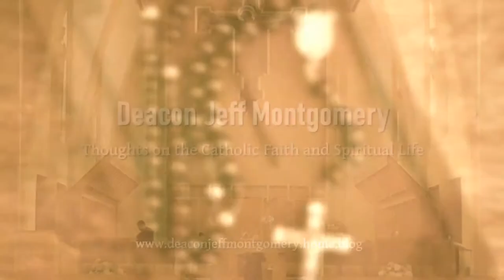Thoughts on First Holy Communion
Watching children receive Jesus for the first time is a special experience. To see the trust and love they have for Jesus. It is a lesson for us as adults. We should approach receiving Jesus through Holy Communion like a child. Following their example of innocence, faith, and trust. Remember Jesus told us to have hearts like children. Hearts that are open to give and receive love while trusting God the Father will be there for you.

As adults, we have our intellect, a precious gift from God given to us so we can make the choice to love Him. That intellect can also help us grow into a deeper relationship with Jesus through the Eucharist.

In this video, we will briefly discuss how by using your mind along with your heart when you receive the Eucharist you can deeper your relationship with Jesus.